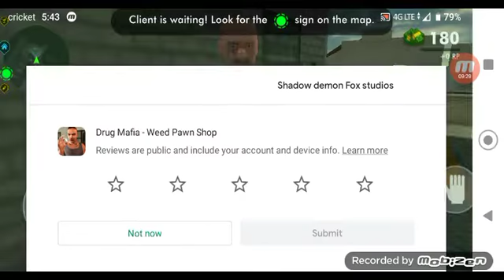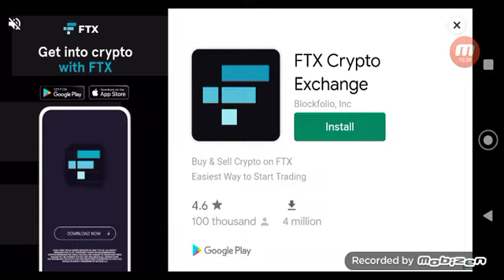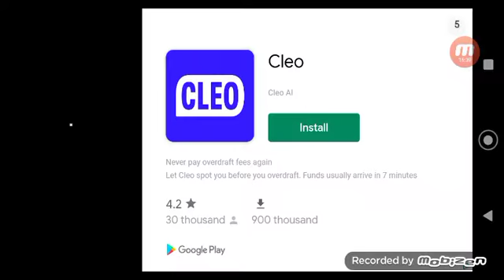episode 1 drug dealer simulator